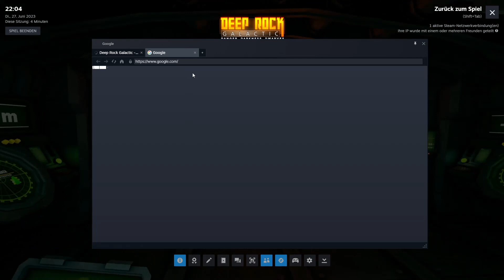DRG | Kriegsverbrechen auf Hoxxes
wir setzen Glyphids unter Artenschutz

00:00 Everyone is here
00:28 Jett Boots
01:35 Shenanigans
03:24 Montage
05:19 mehr Shenanigans
06:54 0815 Radiomusik
09:20 Outro

Falls überhaupt jemand das Video sieht... bitte gebt mir Feedback was schlecht oder gut war :)